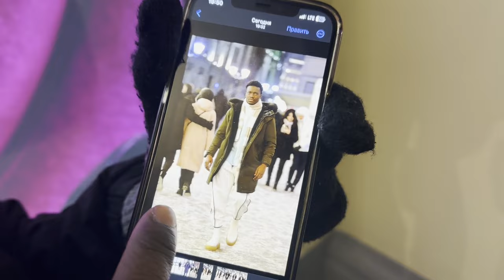Preparativos para o Natal Ortodoxo Na Russia e Decoração nas Ruas da Cidadade De Moscow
Ola, pessoal. mais um video no canal, espero que gostem